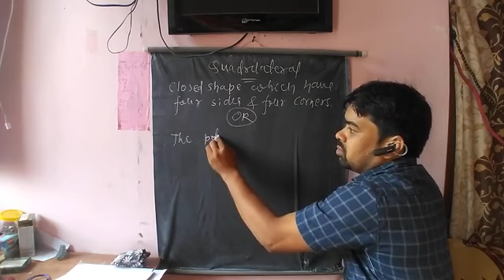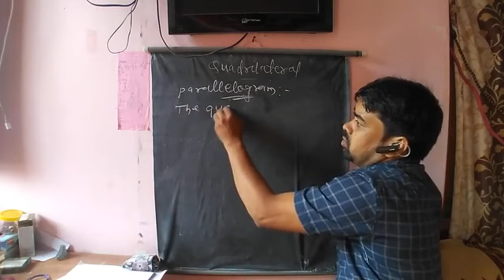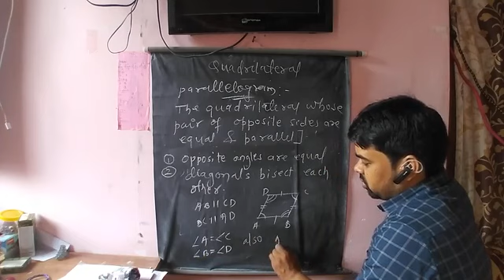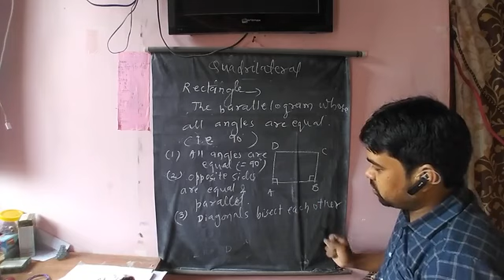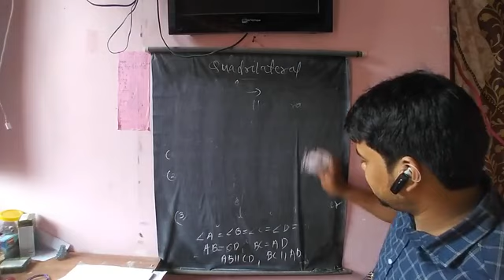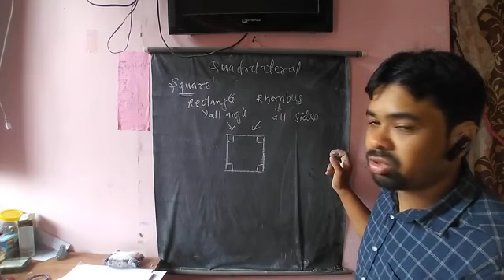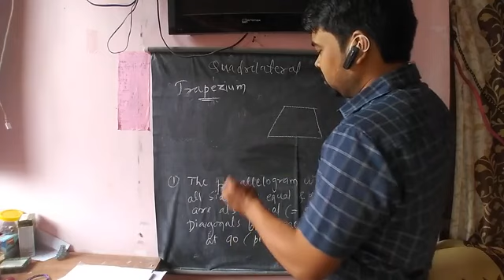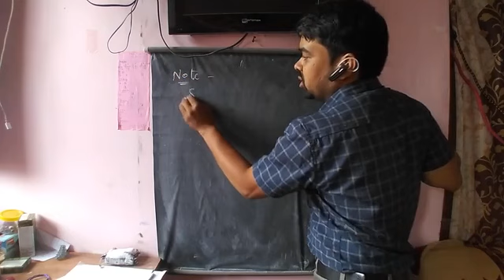class 7th concept of quadrilaterals